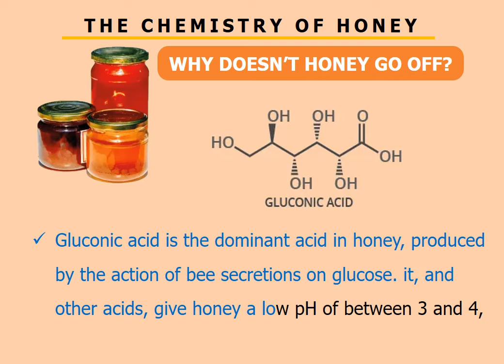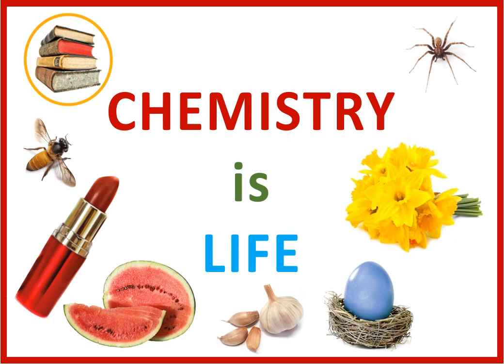THE CHEMISTRY OF HONEY |គីមីនៃទឹកឃ្មុំ (Episode​ 5 )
Chemistry of Everything| The chemistry of honey
The main chemicals in the honey are sugar; sucrose, glucose, and fructose. water contents less for bacterial growth with the presence of hydrogen peroxide.